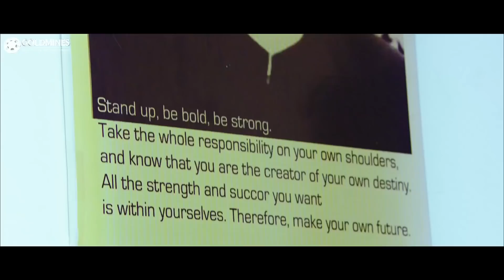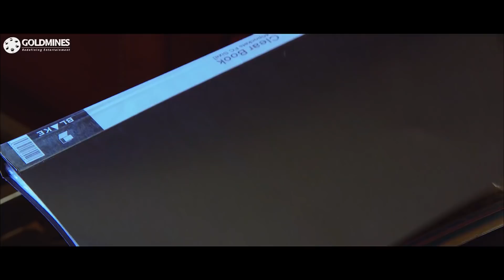देखिये अमाला पॉल कैसे नानी को प्रवचन दे रही हैं आज कल की लड़कियों के बारे में